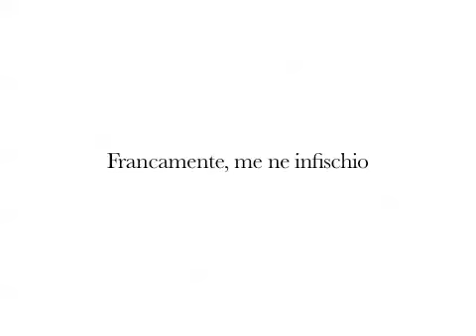Francamente, me ne infischio